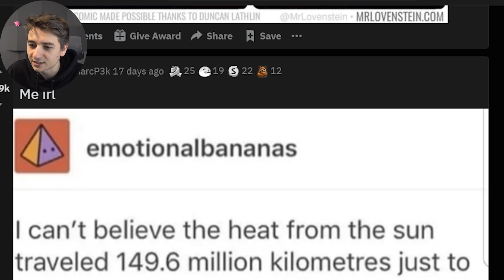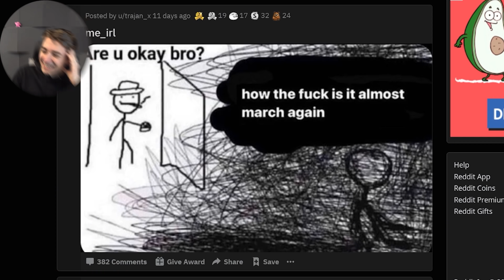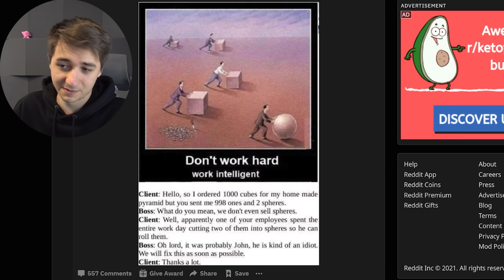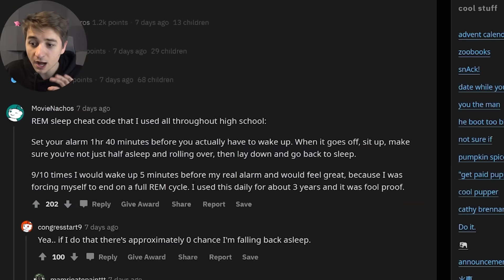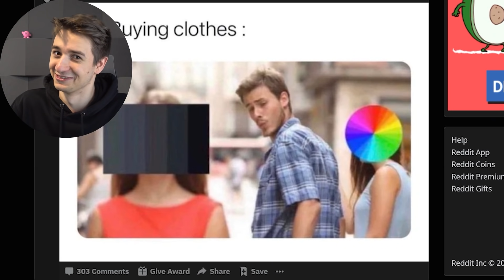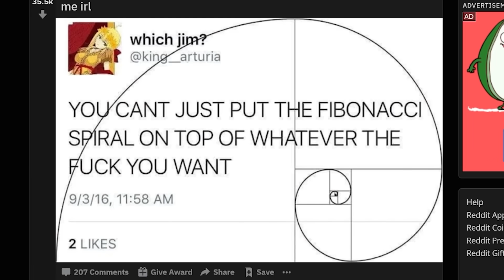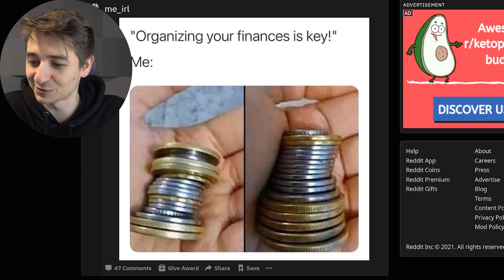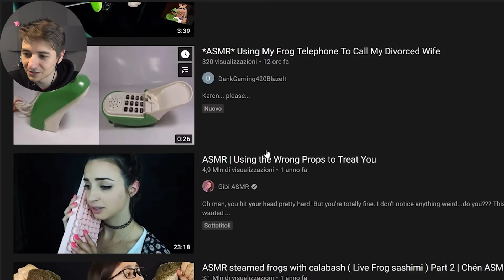Meme Nei Quali Ti Puoi Immedesimare